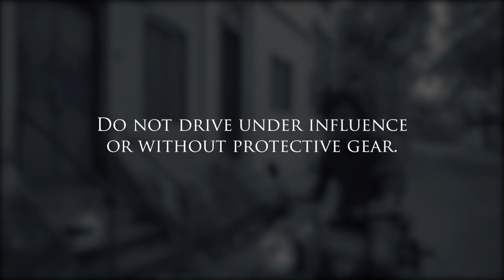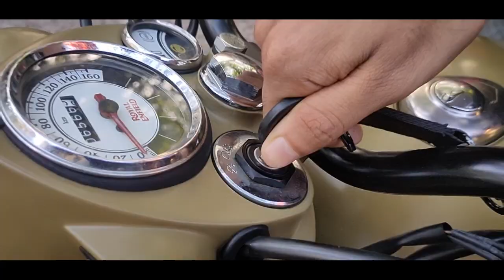Charly - The One Who Got Away - Short Film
"CHARLY- THE ONE WHO GOT AWAY" ,
A seven minute short film, which made its way through  the combined effort of a group of young minds.
We have put our hearts and souls  into this project and attempted to portray a heartwarming story through motion picture without sound.
Your views and opinion matter to us the most.
Kindly take some time out to  watch our work  and share your valuable feedback.

Cast :
   Rithik MH - Govind Sreekumar - Abhishek Padmakumar - Joshua Renjit - Malavika Balagopal - Wilstan S Wilfred - Abhiram S WIlfred

Direction : WIlstan S WIlfred - Joshua Renjit
DOP and Edit : Joshua Renjit
Camera & Lighting : Abhishek Padmakumar - Joshua Renjit - Wilstan S  Wilfred- Rithik MH
Poster Design : Ajoy Suresh
Music Recommendation : Bhavya S Mahes